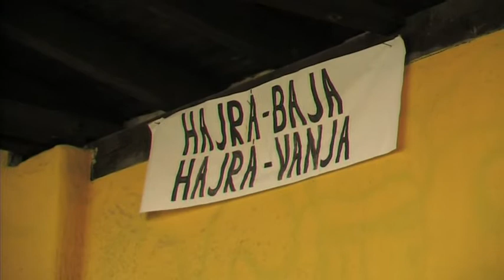BLSE - Gyula 1 - 0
2013.XI.30. Baja Vasvári Pál utca
Labdarúgás
NB III. Közép csoport 16. forduló